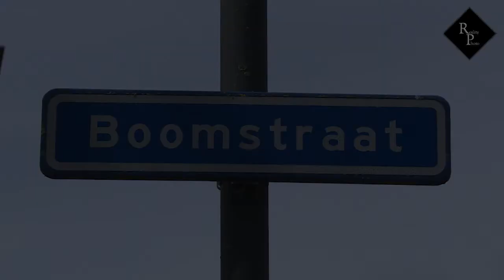Pitbull bijt kindje in gezicht Boomstraat Schijndel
In Schijndel zijn dinsdagmiddag een oma en haar kleinkind aangevallen door een hond. Dat gebeurde op de Boomstraat. De vrouw was de hond voor andere mensen aan het uitlaten.

De vrouw is op het kind gedoken om haar te beschermen en werd ook door de hond gebeten. Een buurtbewoner zag het voorval gebeuren en waarschuwde de hulpdiensten. Een andere buurtbewoner bedacht zich geen moment en trok de hond aan zijn halsband weg van de vrouw en het kind.

Het kindje is met ernstige verwondingen aan haar gezicht met de traumahelikopter naar het Radboud-ziekenhuis in Nijmegen gebracht.

'Hond nooit agressief geweest'
De twee jaar oude hond is tijdelijk naar de vader van de eigenaar gebracht. Wat voor soort hond het exact is, is niet bekend. Wel dat hij deels van een Amerikaanse Stafford afkomstig is. Volgens de vader van de eigenaar is de hond nooit agressief geweest. "Het is een heel lieve en aardige hond. Ik begrijp er niks van hoe dit heeft kunnen gebeuren."